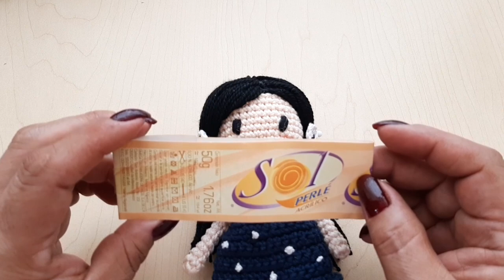👧 GORJUSS AMIGURUMI / TUTORIAL PASO A PASO ( PRIMERA PARTE )👧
HOLA AMIG@S!!

Bienvenidos a este su canal, donde aprenderan a tejer y crear amigurumis a crochet desde cero.
Esperando sea de su agrado.

gumilupiscrochet

Les agradeceria con el corazon que se subscribieran, den like, comenten, compartan y activen la campanita para no perderse del contenido del canal.